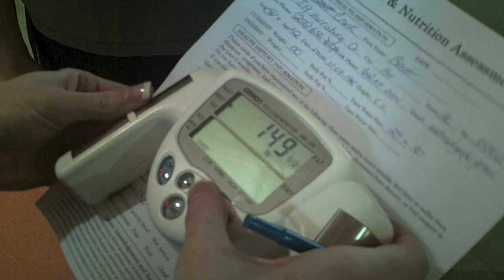Dingo's First Workout At Gold's Gym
Dingo heads to Gold's Gym for a workout...little does he know what he's in for!